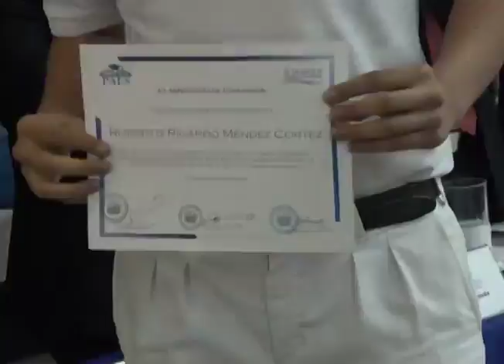CN: Mejor calificación el PAES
Ya se sabe quién resultó con la mayor calificación en la prueba PAES, del Ministerio de Educación. Antonio Valladares nos cuenta más detalles.